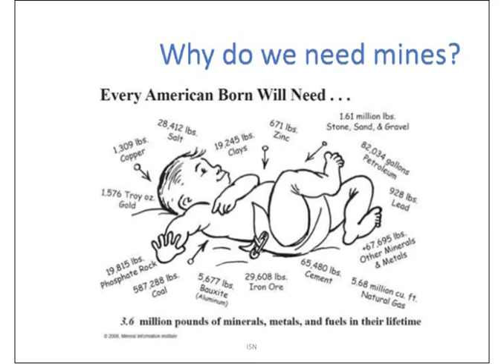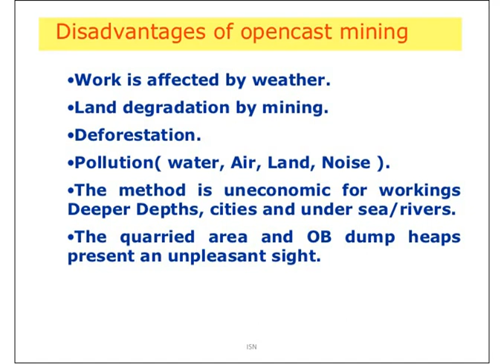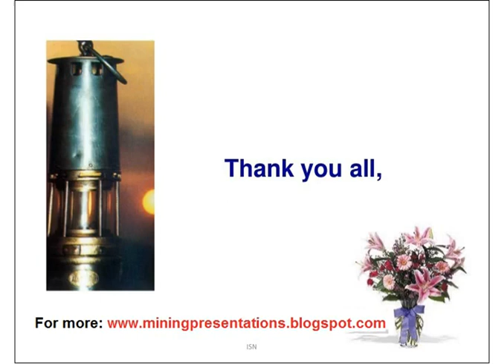Basics of open pit mining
Informative presentation you came across to know about Open Pit mining.

Open Pit mining
MINING
 Methods Hydraulic
 Gassification
Opencast mining
 Open cut Mining
Surface or Strip Mining
 final pit, weather
Land degradation by mining
 Deforestation
 Pollution water Air
 Land
 Noise
 workings
Workings Deeper Depths
 cities and under sea/rivers
 The quarried area.